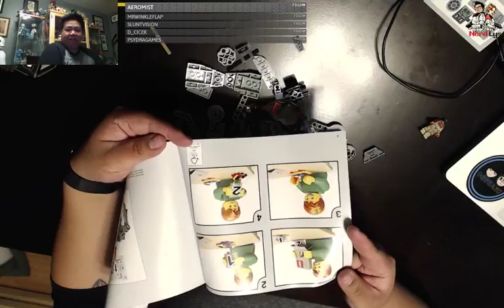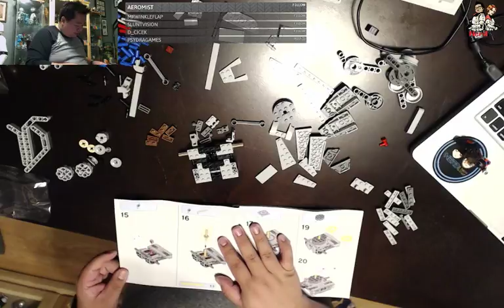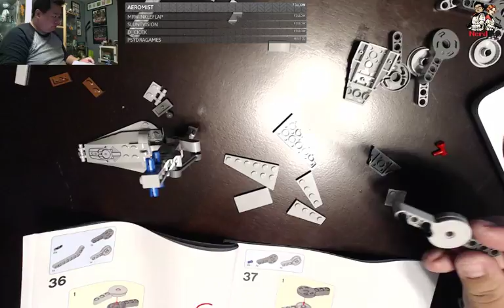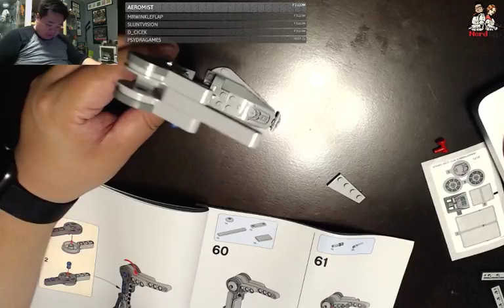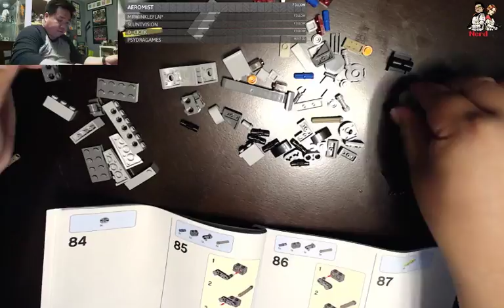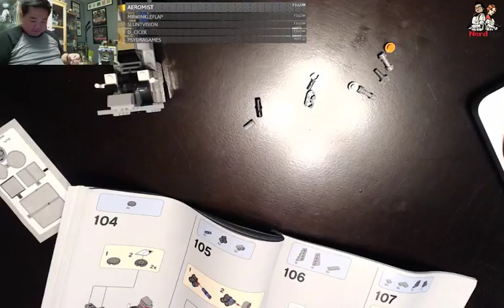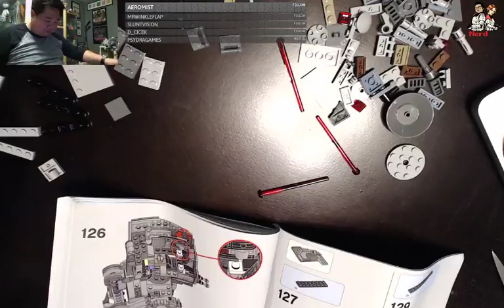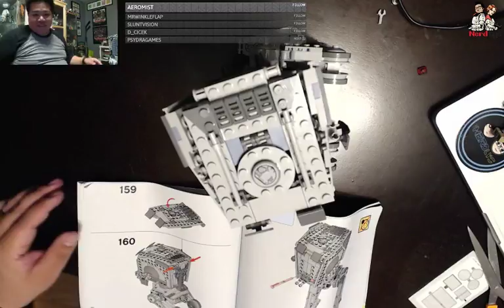Building a Star Wars AT-ST Lego Set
Chris spent a Saturday night building some legos.  Come chill out and watch him struggle with children's toys.

You can find the Nerd Lys Podcast at the following sites

Follow our podcast on any of your favorite podcast apps!